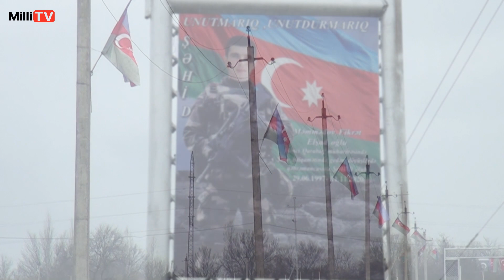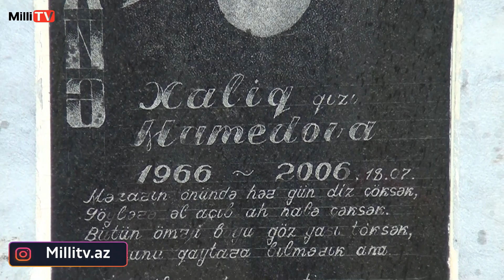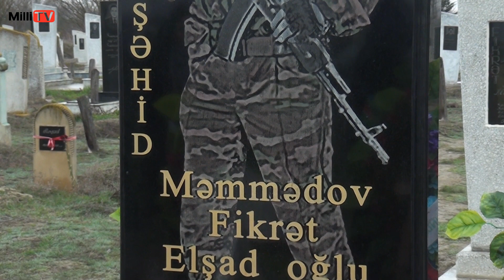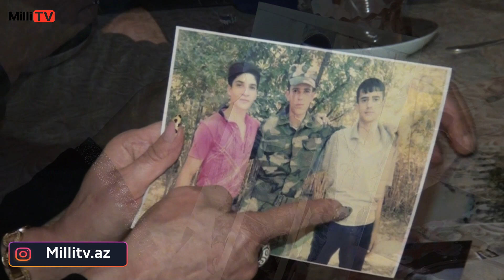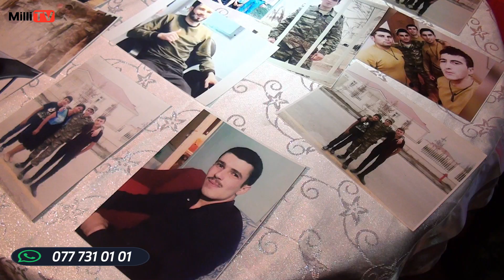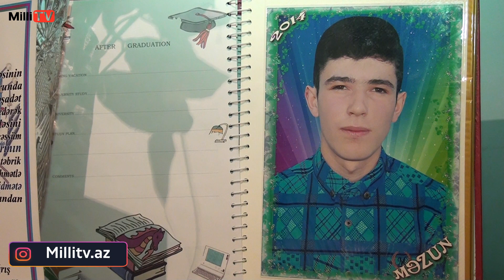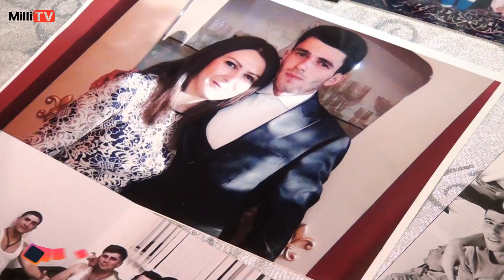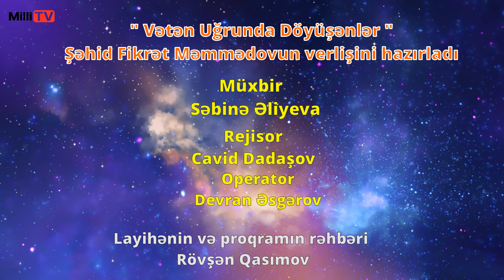"Vətən Uğrunda Döyüşənlər" # 22 Şəhid Fikrət Məmmədov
Milli İnternet Televiziyası (Millitv) Əziz İzləyicilərimiz biz Millitv olaraq hər zaman dövlətimizin inkişafı naminə var qüvvəmizlə vətəndaşlarımıza xidmət etməklə qürur hissi duyuruq. Problemlərinizin işıqlanmasını istəyirsinizsə, bizimlə əlaqə saxlayın. ƏDALƏTLİ, VİCDANLI, OBYEKTİV yanaşma.